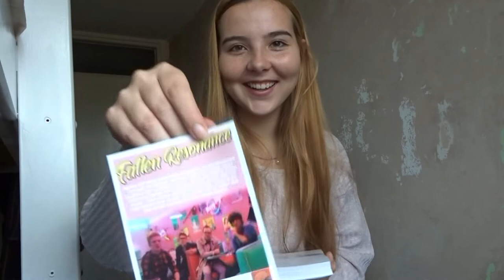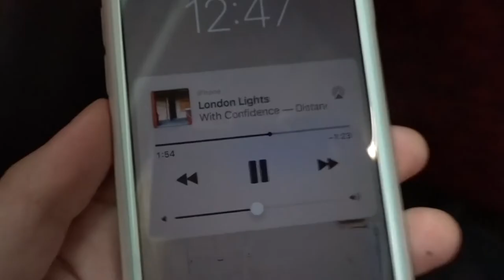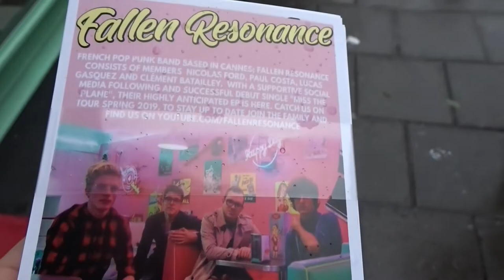WITH CONFIDENCE LONDON VLOG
I get very excited about some flyers and then force people to take said flyers. Sing to Me live was everything and I still love With Confidence. I think With Con were actually in the first vlog i did too but i had to take that one down, lets hope theres no more surprises :|

✭FAQ✭
*where am i from?  i move a lot. currently oxford, UK.
*am i at uni?  i'm on a gap year!

Title: It's All Happening
Artist: Huma-Huma
Genre: Alternative & Punk
Mood: Bright

if u see this comment: pop punk boys yes pls